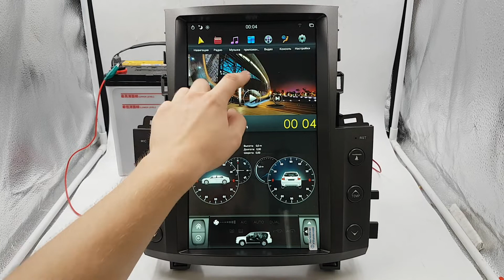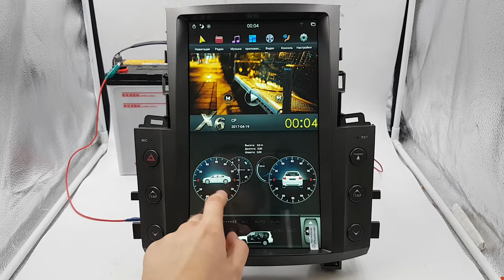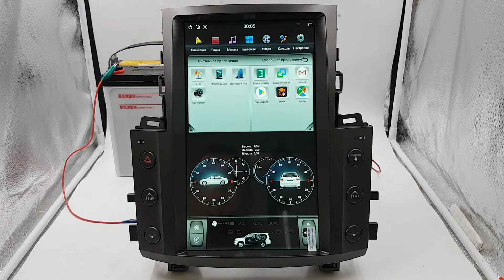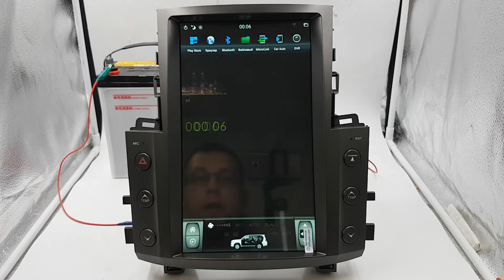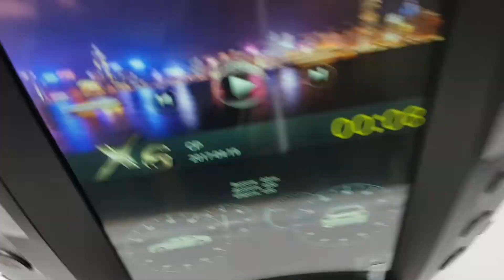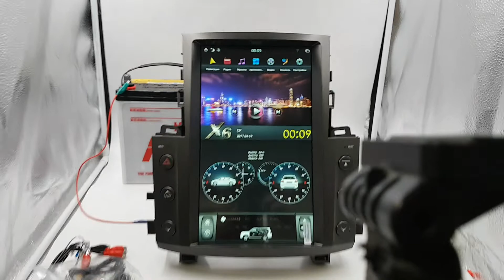Штатная магнитола в стиле Tesla Lexus LX570 (2007-2015) 6 Core Android ZF-1819X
Преимущества Нашего магазина:
+ Есть безнал!
+ Гарантия!
+ Установочный бокс!